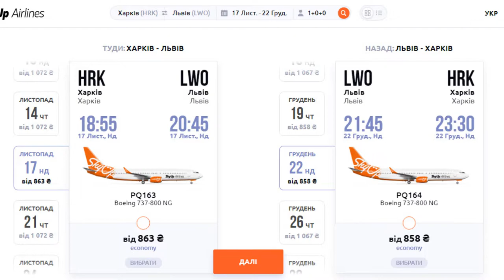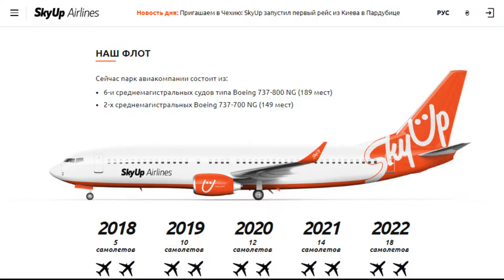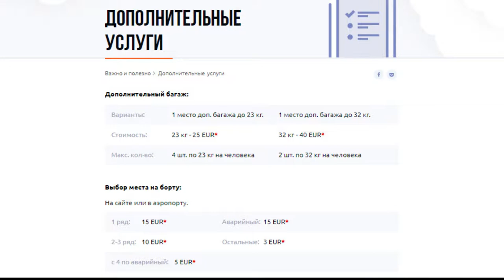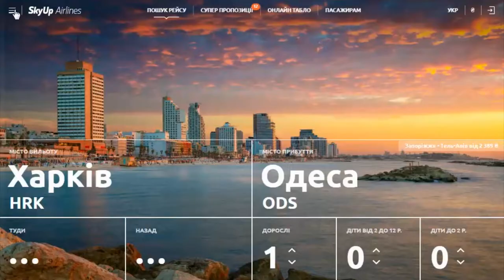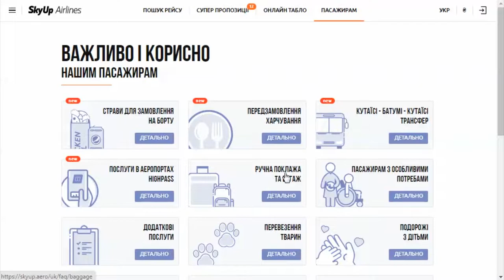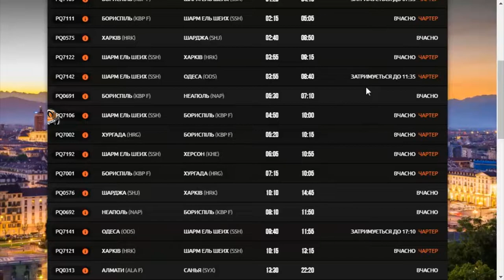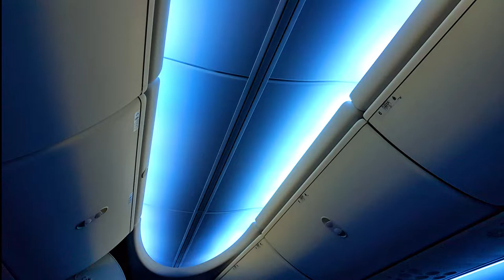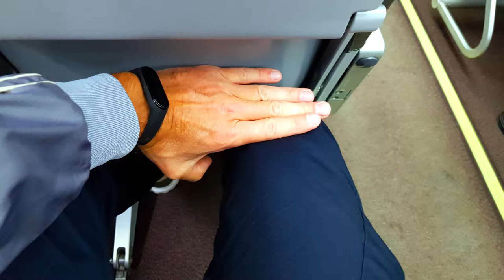SkyUp Airlines инспекция авиакомпании. Скай Ап повторный обзор 2019 г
Привет друзья!
Сегодня вас ждет повторная инспекция авиакомпании. Я проинспектирую для Вас самую молодую Украинскую авиакомпанию Sky Up.

В этом видео:

▶ Расскажу и покажу флот авиакомпании Sky Up
▶ Расскажу вам за допустимые нормы багажа авиакомпании Sky Up
▶ Покажу вам кресла самолета Boeing 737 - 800 NG авиакомпании Скай Ап
▶ Покажу как у нас выглядел взлет на боинге 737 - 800 NG авиакомпании SkyUp из Шарм эль Шейха
▶ Поделюсь своими впечатлениями о самом перелете на борту 737 боинга авиакомпании Sky Up
▶ Расскажу вам за полетную программу авиакомпании Sky Up на 2020 г
▶ Расскажу за питание и напитки на рейсах Скай Ап
▶ Покажу сайт авиакомпании Скай ап
▶ Расскажу за самые дешовые цены на рейсах авиакомпании Скай Ап по Украине

Вниманию туристов, с 1 октября 2020 года оформление посадочных талонов на стойках регистрации SkyUp в аэропортах становится платным для пассажиров регулярных рейсов.

Услуга будет стоить 18 евро в эквиваленте национальной валюты.

Зарегистрироваться бесплатно можно будет онлайн не ранее чем за 48 часов и не позднее чем за 5 часов до вылета.

Для пассажиров чартерных рейсов регистрация в аэропорту остается бесплатной.

Также напоминаю, начиная с 1 сентября оформление посадочных талонов в аэропортах стало платным и для внутренних регулярных рейсов SkyUp по Украине.

Напоминаю, на данном этапе статус регулярных рейсов  имеют направления Болгария, Албания, Дубай, Стамбул.

Друзья, если для вас это видео стало - полезным, то не забудьте поставить лайк и поделиться этим видео в соцсетях, а еще лучше пишите Ваши комменты и пожелания, что бы вы хотели еще увидеть!